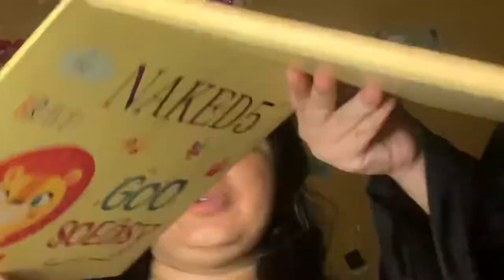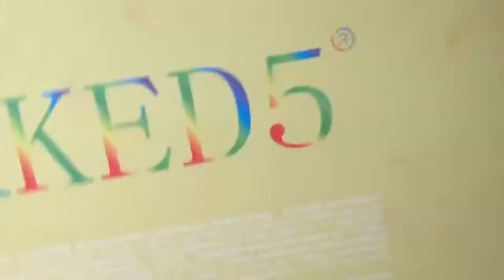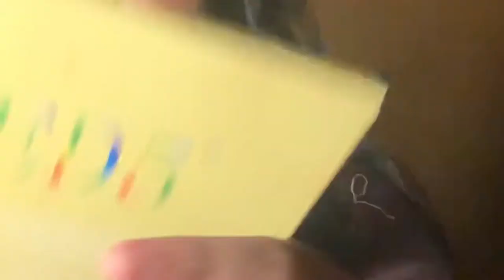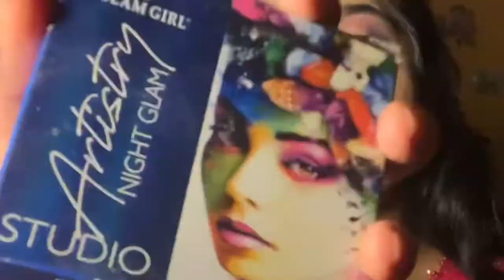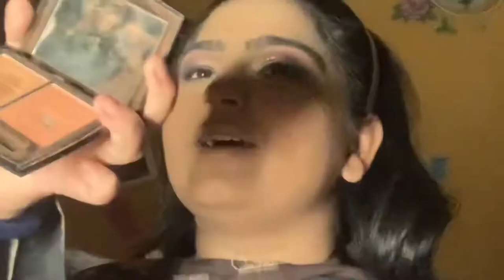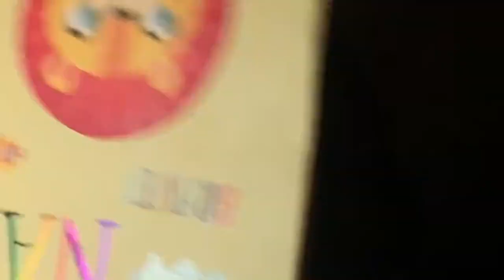Full Coverage: VALIMA MAKEUP TUTORIAL 💖 | HIBA TARIQ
Henna makeup studio did my makeup !
Sorry for the voiceover i was sick !
I hope you guys love it !